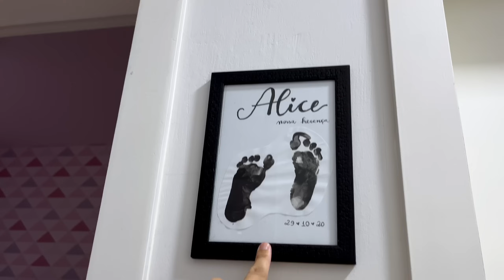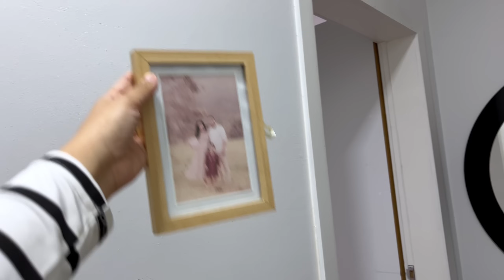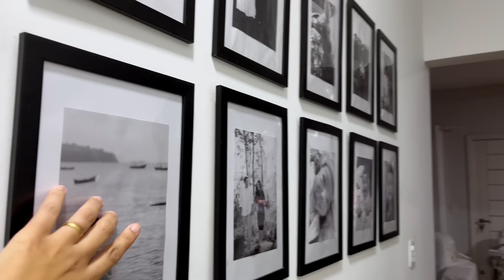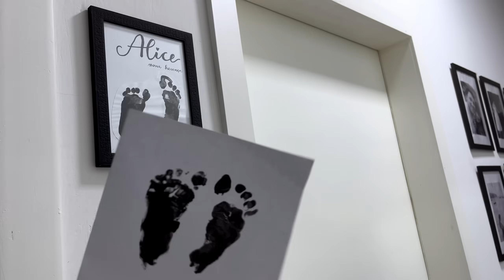VLOG 🏡 congelando refeições, decorando e compras da SHEIN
Oi gente mais um vlog da nossa rotina em familia. No vlog de hoje vou compartilhar nossa rotina diaria   Congelei refeições para facilitar o dia a dia, decorei a casa e mostrei as compras na shein

cupom: greicebrigidoytQ2

Editor: Filmora